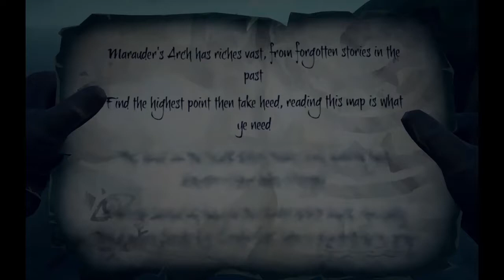Find the highest point then take a heed, reading this map is what ye need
Sea of Thieves Marauder's Arch Riddle - Find the highest point then take a heed, reading this map is what ye need